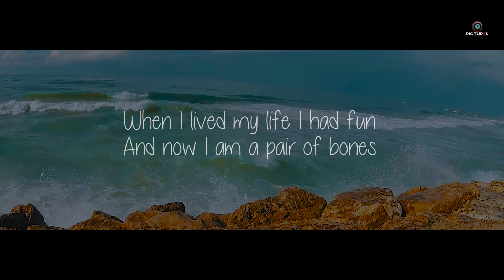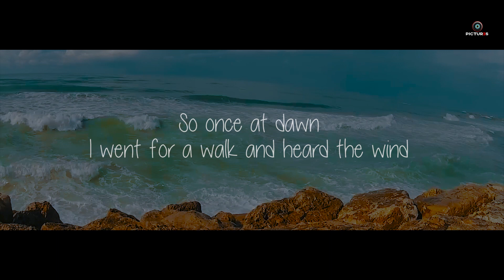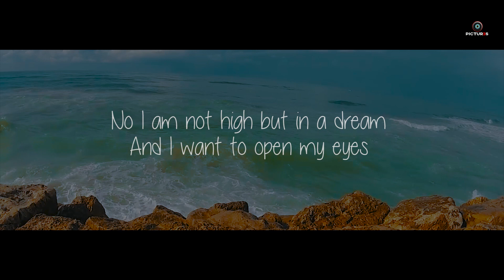LIVE I ASTERIX MAJOR I OFFICIAL LYRICS VIDEO I 2017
Live (Official Lyric Video) -Asterix Major

Asterix Major's first official Single

Lyrics -

I used to run
When I lived my life I had fun
And now I am a pair of bones
Who is controlled by them
I want to live my life
Again for I am young
So once at dawn
I went for a walk and heard the wind
It came close up to till my ears
And whispered something
To live
Live

And now I walk on this path
Where I found you
And you made me this person today
The one who will always stay true
I packed up my bags
Put some music in my ears
And flew to sky
No I am not high but in a dream
And I want to open my eyes
To live
Live
Live
Live
Live
Live